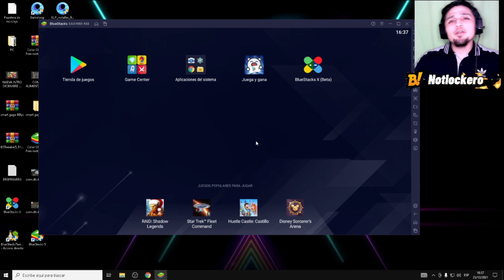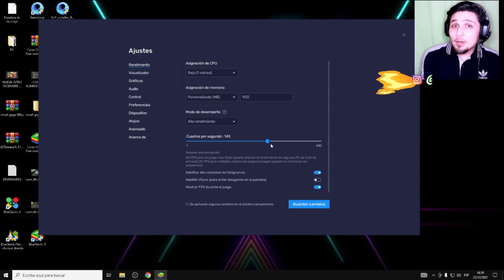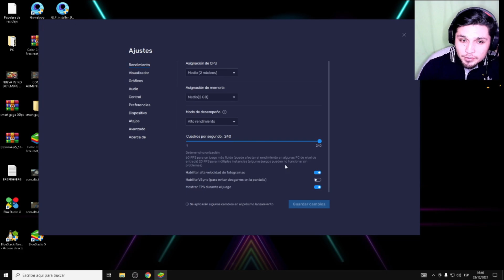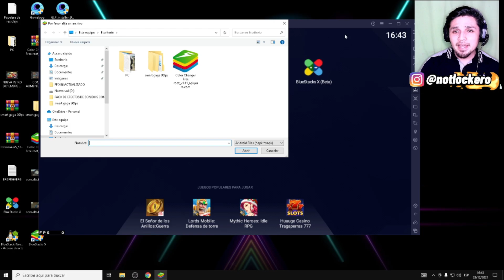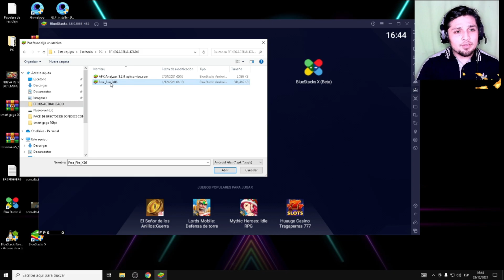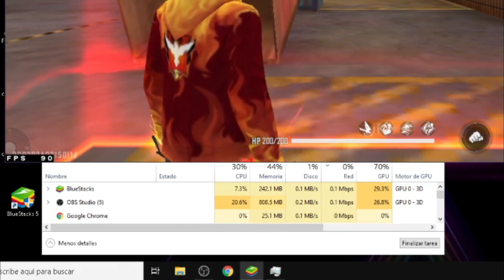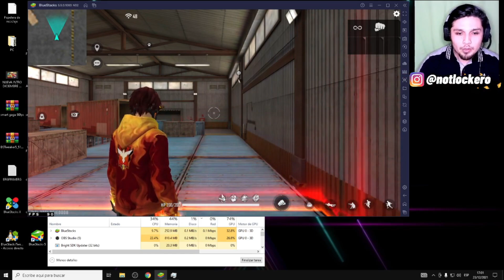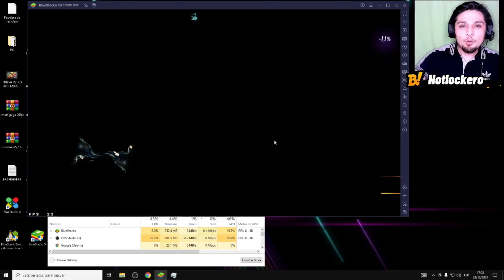NUEVO EMULADOR BLUESTACKS 5.5 🚀LO PROBAMOS!!! 🔴EMULADOR PARA PC DE BAJOS RECURSOS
ES UNA HERMOSURA ESTA NUEVA VERSION DE BLUESTACKS 5.5
Emulador hermoso para hacerlo correr en una PC de Bajos Recursos

COMPONENTES DE MIS DOS PC:

MI NOTEBOOK:
4GB RAM
2 NUCLEOS

MI PC GAMER:
16GB RAM
4 NUCLEOS

bluestacks,bluestacks 5,free fire,bluestacks download,bluestacks 4,como jugar free fire en pc,pc de bajos recursos,call of duty,bluestacks x,pubg mobile,bluestacks virtualization windows 10,emulador para pc de bajos recursos,emuladores,mejor emulador,emuladores para pc de bajos recursos,pc del gobierno,pc de carton free fire,bluestacks 5 free fire setting,como poner graficos de minecraft en free fire,bluestacks 5 settings for low end pc,nuevo bluestacks 5.5,